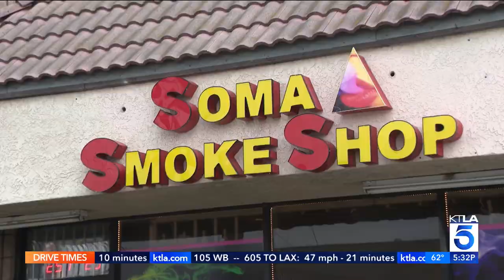Video shows Bellflower taqueria being burglarized twice in less than a month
A Bellflower taqueria was burglarized twice in less than a month, and both incidents were caught on surveillance video.

The break-ins occurred at Tacos La Rueda at 16900 Lakewood Blvd. The first incident occurred around 3:15 a.m. on March 23, according to the Los Angeles County Sheriff’s Department.

Video shared by the businesses shows two men wearing all dark clothing breaking the front glass door and running inside. It is unclear what was taken during the burglary.

KTLA's Sandra Mitchell reports on April 18, 2023.